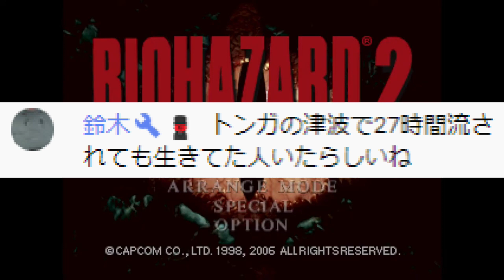地震の話【2020/12/21】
元動画
【バイオ4】通常プレイでクリアするまで寝ない枠

うめだJAPANnのグッズ
うめだJAPANの梅干し(塩)

うめだJAPANの梅干し(紫蘇)

編集:炭酸水